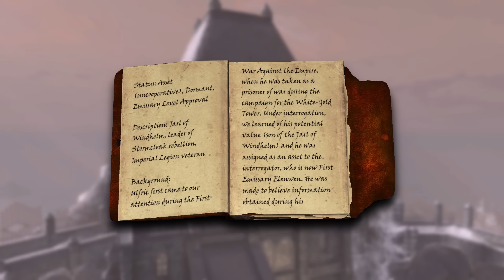8 Choices You Immediately Regret In Skyrim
During your time in Skyrim you're going to have to make a lot of difficult choices, but sometimes a choice will come along that for whatever reason you absolutely get wrong and end up regretting for the rest of the play-through. So in today’s video we’re going to be taking a look at just that, here are 8 choices you immediately regret making in Skyrim.